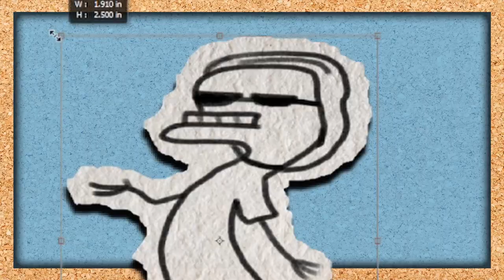Clarence Goes to the F&#%ING Store - Official Game Trailer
Clarence Goes to the F&#%ING Store is a new game by Bad Gremlin Studios, helmed by FourteenSpoons. Can you guide Clarence to the store to get his precious milk, or will you be waylaid by the zany residents of the city? Meet a bizarre cast of characters and make decisions leading you to seven unique endings! Babysit! Commit robbery! Help a lobster do open-heart surgery! The choices are yours!